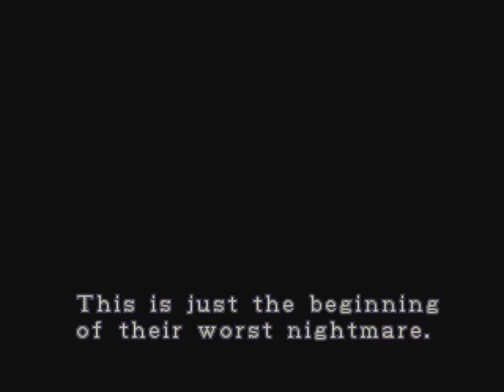Resident Evil 2 (PS1) Gameplay Part 1 - Intro (Leon A)